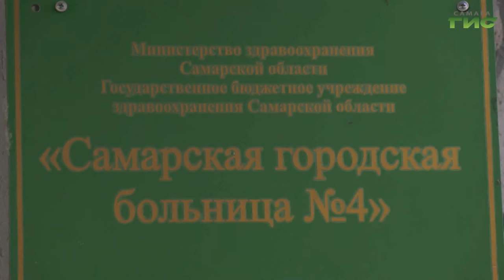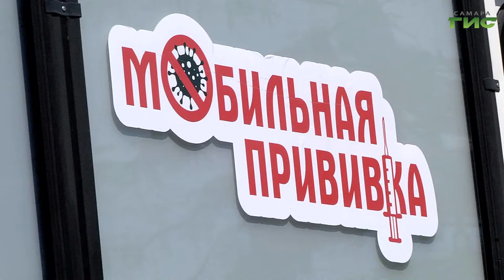Рост заболеваемости коронавирусом наблюдается во всех возрастных группах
За сутки в Самарской области зарегистрировали 337 случаев заболевания новой коронавирусной инфекцией. Рост заболеваемости коронавирусом наблюдается во всех возрастных группах. Болеют целыми трудовыми коллективами. Об этом  говорили на оперативном совещании по предупреждению распространения коронавируса, которое провел  заместитель председателя регионального правительства Александр Фетисов. Что намерены предпринять областные власти, в нашем сюжете.